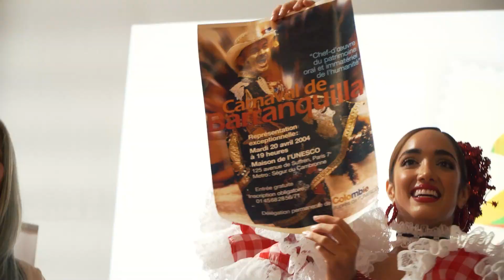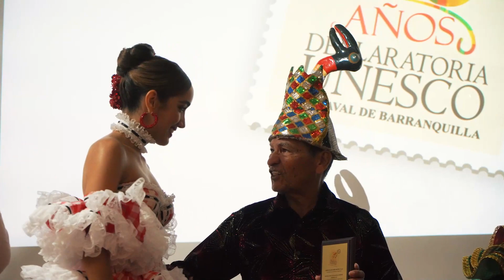Así celebramos los 2️⃣0️⃣ años de la Declaratoria del Carnaval de Barranquilla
¡Somos Patrimonio20Años, somos OrgulloDeCiudad!

Así celebramos los 2️⃣0️⃣ años de la Declaratoria del Carnaval de Barranquilla como Patrimonio Inmaterial de la Humanidad por @unesco. Un encuentro donde se exaltaron las danzas portadoras de la tradición y gestores culturales que hicieron parte de la postulación del dossier. ❤️💛💚

🎥 Aquí los mejores momentos de este gran día.